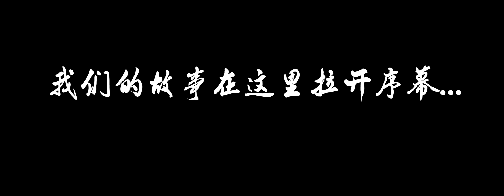Peking University's “Together as One” Gala Intro Video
On April 24, 2018, PKU’s international students, alumni, and invited guests came together from around the globe for the “Together as One” –– Peking University 120th Anniversary International Students and Alumni Gala, which featured music, dances, skits, and other performances. Let's take a look at the intro video that played at the beginning of the gala! (Video Credits: Zhou Linjin, Liu Yihao, Luo Yourong) (Music: "Blackbird" by Mike Oldfield)

WeChat: PKU_Eng